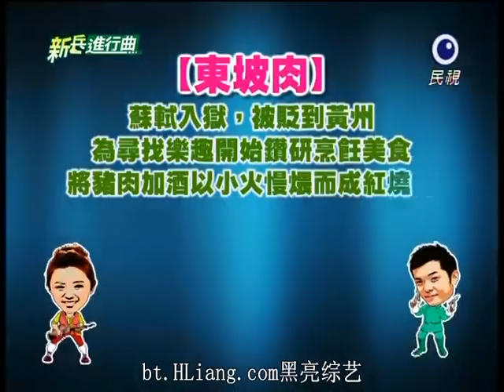[艾成] 20110919 新兵進行曲